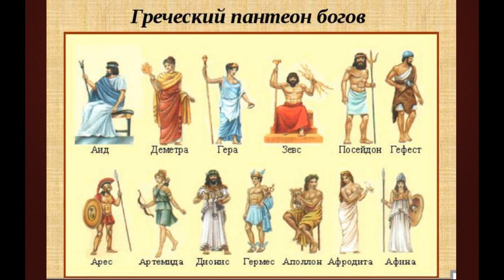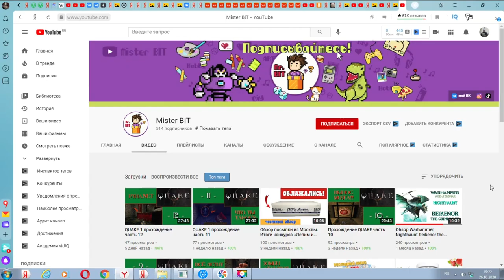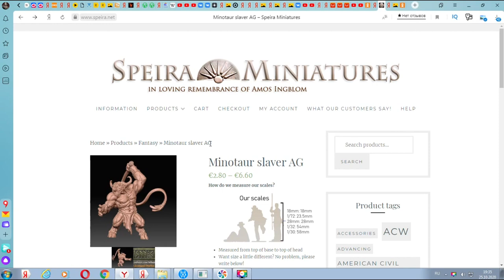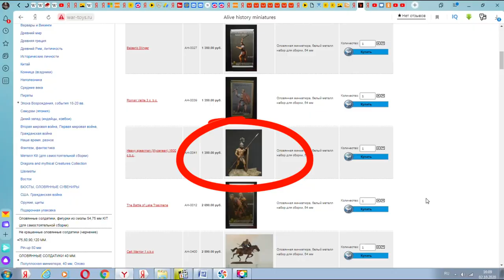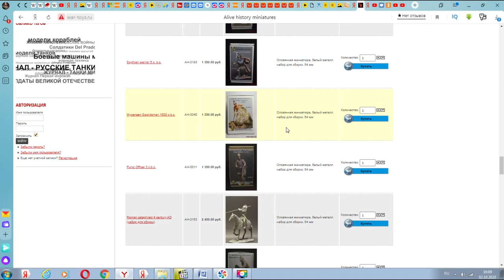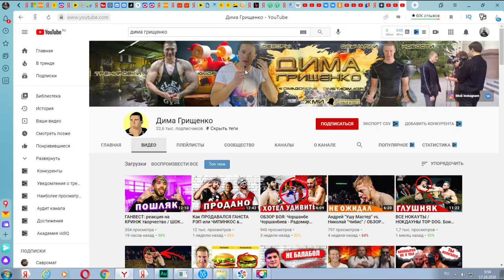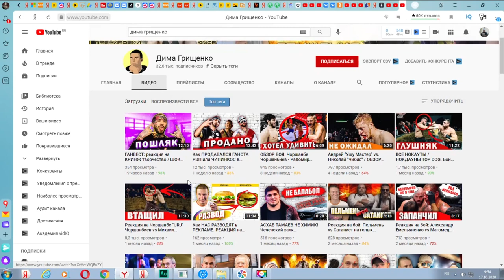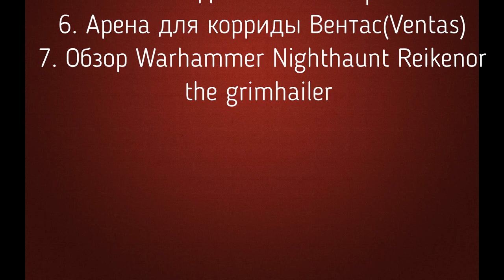Минотавр чудовище из Лабиринта [мифы и легенды] Часть 2 #9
Фильм о Минотавре. Вы узнаете миф о Минотавре и его историческую реконструкцию. Кто такой Минотавр, что послужило основой для легенды? Уникальный для Ютуба разбор мифа. Не пропусти шанс увидеть это своими глазами.

Продажа микрофонов для блогеров. Качество и надежность по доступной цене.
СОДЕРЖАНИЕ:
00:00 - 01:00 Введение
01:01 - 02:24 Человеческие жертвоприношения в Анимаспили
02:25 - 03:35 Неоязычники греки
03:36 - 09:56 Вакханалии
09:57 - 15:39 Прыжки через быка. Таврокатапсия
15:40 - 17:33 Что означает победа Тесея над Минотавром для исторической науки
17:34 - 18:54 Тесей и Эгей. Как можно расшифровать легенду.
18:55 - 20:21 Минотавр с канала Мистер Бит
20:22 - 21:21 Минотавр с канала Левон Гур
21:22 - 22:12 Минотавр из магазина Спейра Миниатюр
22:13 - 23:40 Модели из магазина Вар Той ру.
23:41 - 24:39 Миниатюры в 1/72
24:40 - 25:56 Ответы на вопросы
25:57 - 26:59 Заключение

Источники информации:
1. Книга "Мифы Древней Греции" Ю. Зайцев.
2. Книга "История человеческих жертвоприношений"

МАГАЗИНЫ:
1. War-toys.ru
2. Speira Miniatures